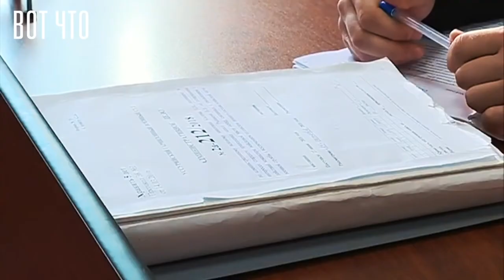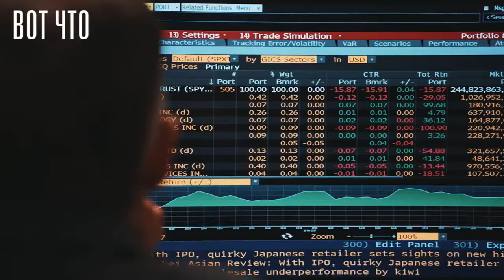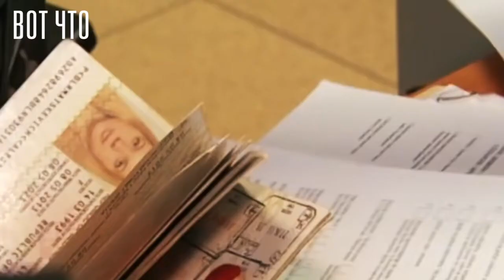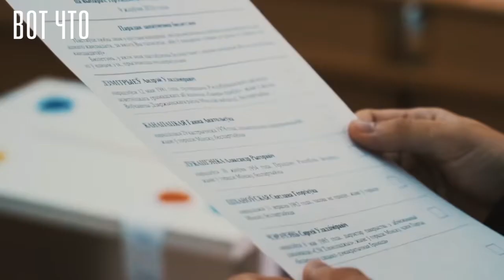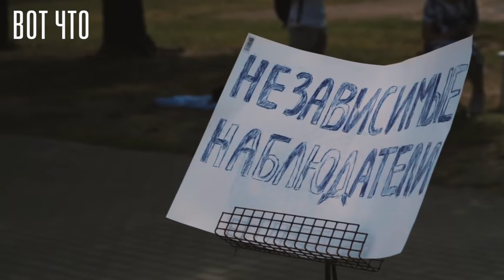РАБОЧИЕ НА УЛИЦАХ, ПОЛКАН НАЧАЛ БУНТ МЕНТОВ, ПОРА МЕНЯТЬ ЛЫСУЮ РЕЗИНУ ГЛАВНОЕ ПБ